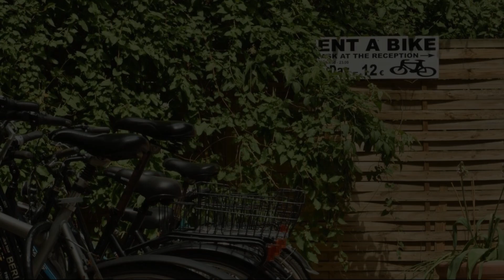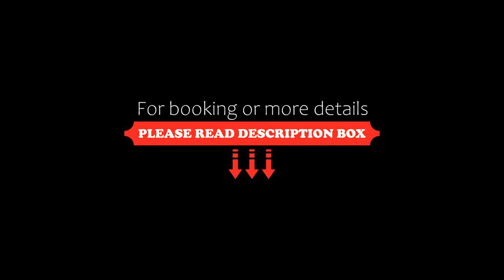Myer's Hotel Berlin, Berlin, Germany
About Property:
You're eligible for a Genius discount at Myer's Hotel Berlin! To save at this property, all you have to do is sign in.
This 4-star boutique hotel is in a historic building in the trendy Prenzlauer Berg district of Berlin, within 10 or 15 minutes of the city centre by public transport. It offers classical-style rooms, original works of art, and great transport connections.
The rooms and suites of the Myer's Hotel Berlin feature high ceilings, ...
Property Type: Hotel
Address: Metzer Str. 26, Prenzlauer Berg, 10405 Berlin, Germany
Searching For
1. Myer's Hotel Berlin - Berlin - Germany
2. Myer's Hotel Berlin - Berlin - Germany Address
3. Myer's Hotel Berlin - Berlin - Germany Rooms
4. Myer's Hotel Berlin - Berlin - Germany Amenities
5. Myer's Hotel Berlin - Berlin - Germany Offers and Deals
Audio Credit:
Track Title: Reasons To Hope
Artist: Reed Mathis